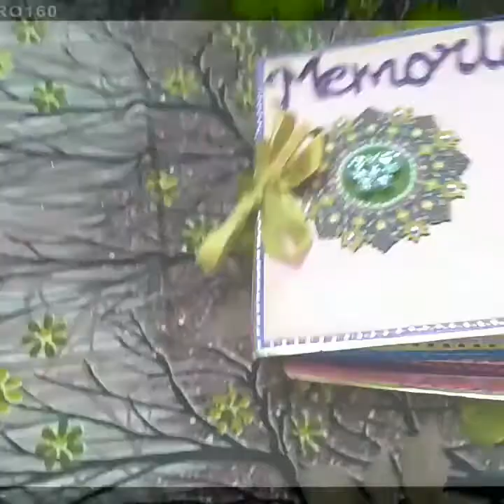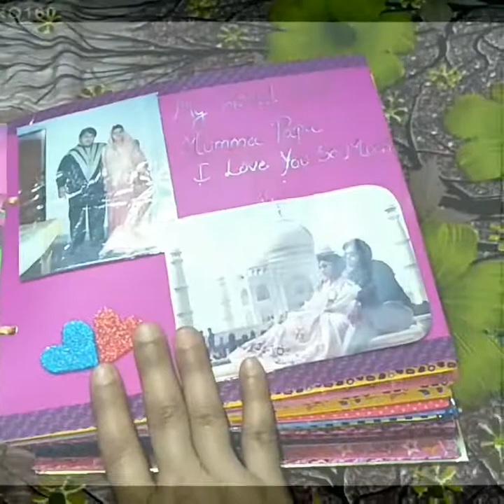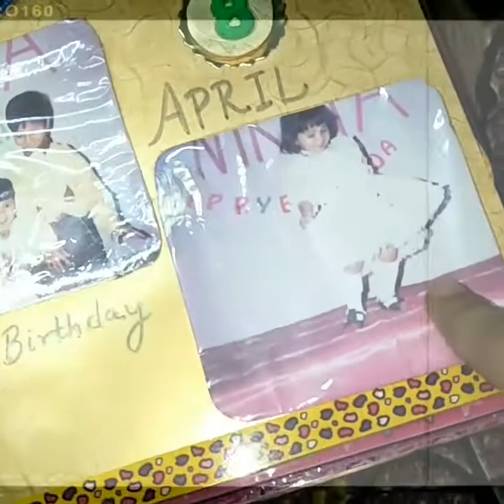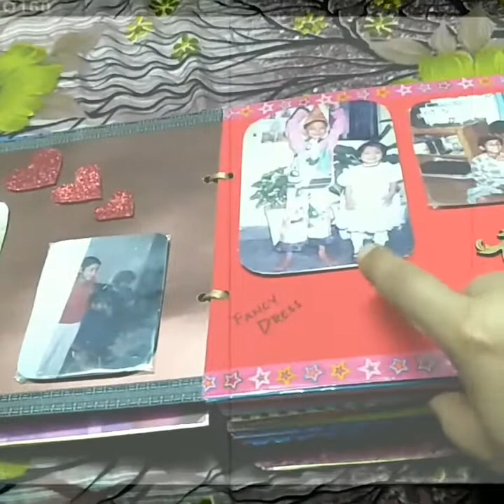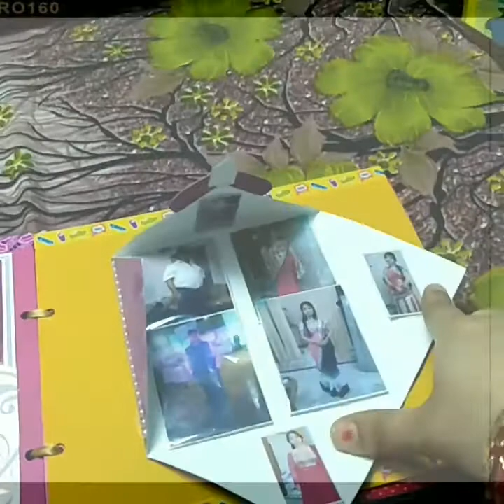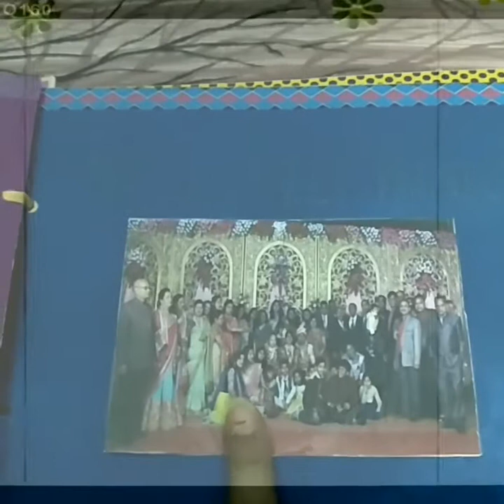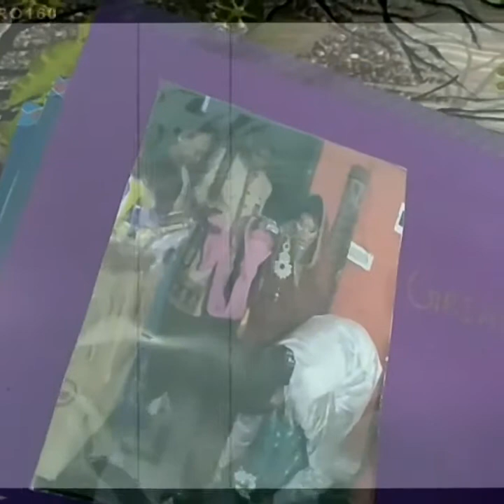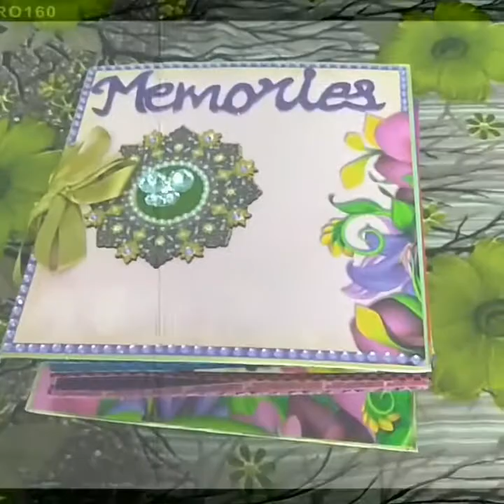quarantine days Handmade Album by wedding cards